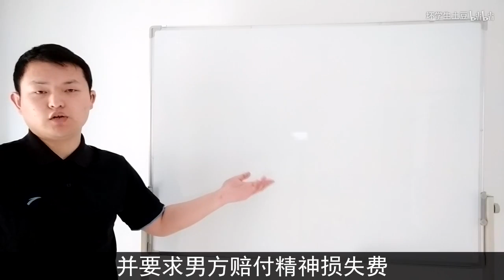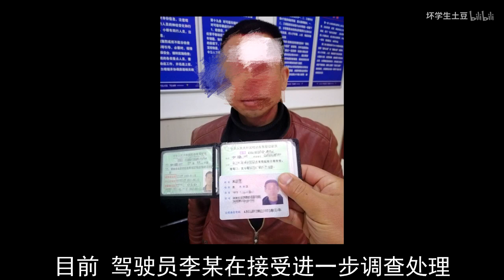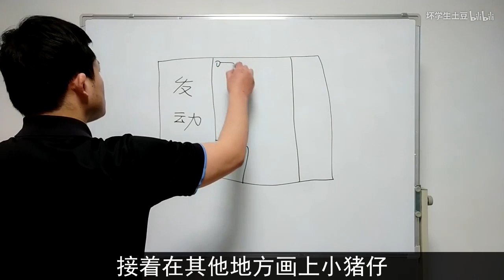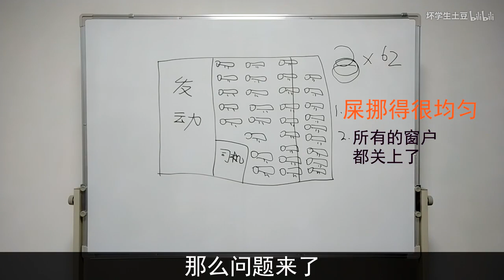因为车上的小猪仔，引发的思考【土豆的备课纪录·二】